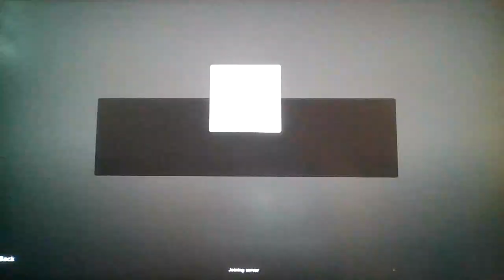Roblox Knife Strife!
Slap Battles but Knives
(Jeffrey Dahmer would've loved this game)